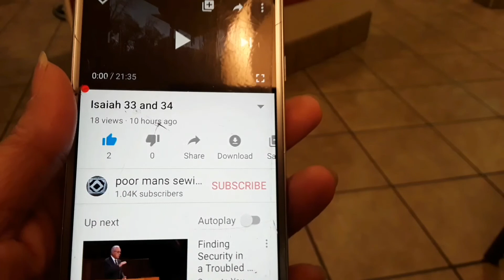Isaiah 54 through 56